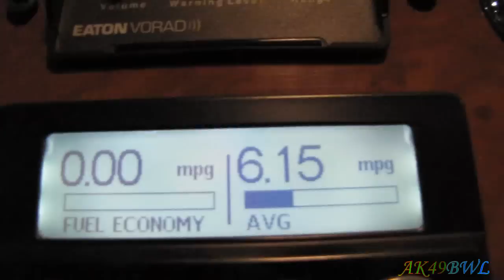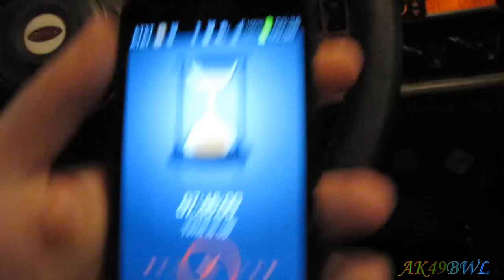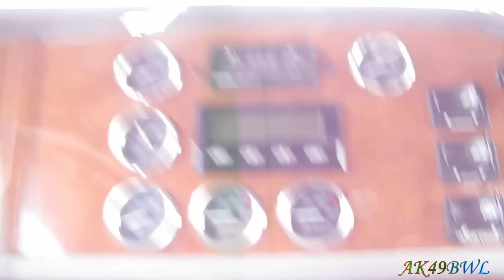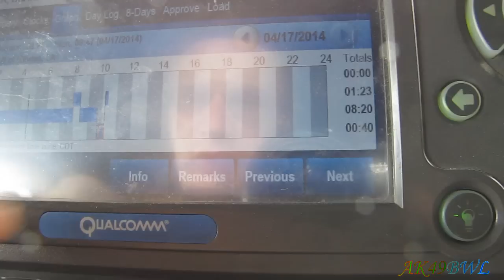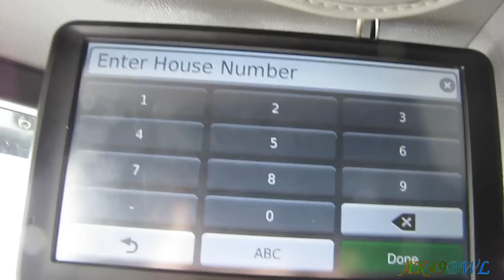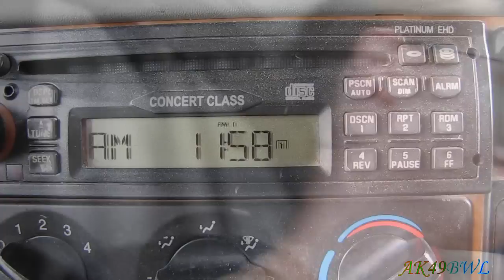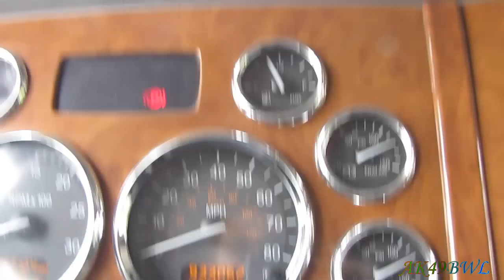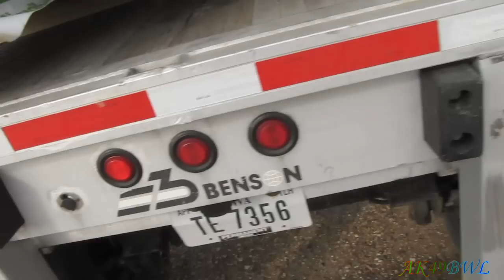Gotta Run That Load! - DD34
04/17/2014
Half past midnight start, and it doesn't end until real late.. Hours came close, but everything worked. A week that looked to end up not so great... Well technically it didn't really, but I did everything I could. And now I have a long weekender, let's do it.

Cameras used in the making of this video: Canon PowerShot SX20-IS